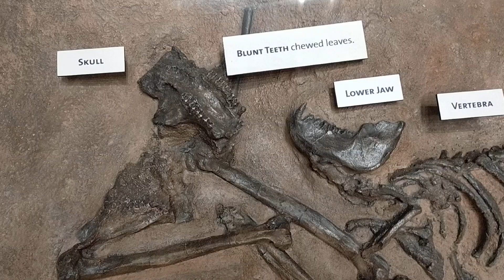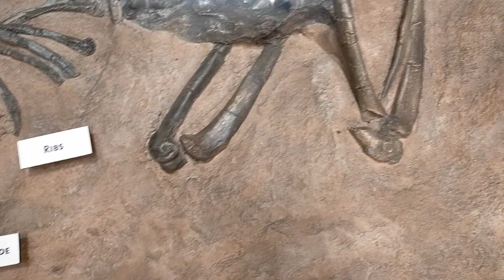قرد عمره 4 ملايين عام